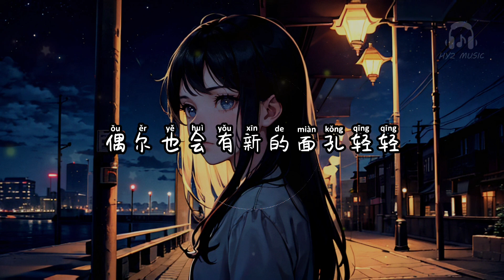偶尔 - 傲七爷【偶尔想你的夜晚思念在发烫 我握着温存已久的期望】【动态歌词 Lyrics】【拼音歌词】【抖音歌曲】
偶尔

零零碎碎
守在我周围
时而感动着落泪
像汹涌的浪潮
前进又后退
打湿着裙尾
嗯～
磕磕绊绊的期盼
不经意间的破碎
无人区无处可退
两人的回忆剩下
没有句号的永远
一眨眼如果你
记得幸福的碎片
是否能说声再见
傍晚温柔的风
当流星划过夜空
你眉宇间的细丝微动
也许记忆不在此刻朦胧
或许处于在不同的时空
偶尔想你的夜晚思念在发烫
我握着温存已久的期望
偶尔也会有新的面孔轻轻
滑过我脸旁
偶尔也会失眠星星闪烁的夜晚
偶尔也会面对房间独自的倾谈
偶尔也感受到凌晨的路灯
也只有影子陪伴
不经意间的破碎
无人区无处可退
两人的回忆剩下
没有句号的永远
一眨眼如果你
记得幸福的碎片
是否能说声再见
傍晚温柔的风
当流星划过夜空
滑过我脸旁
也只有影子陪伴
滑过我脸旁
也只有影子陪伴
偶尔 - 傲七爷

作词 : 池舟
作曲 : 池舟
编曲 : 康言
制作人 : Jo
吉他：孙明雨
混音：康言
和声： Olivia
制作公司：乐由风起
录音:江智聪@ Unidyne Studio
艺人统筹：李永江
封面：灭害灵
企划：黄锦涛
出品：网易电波
出品人： Dylan刘勇